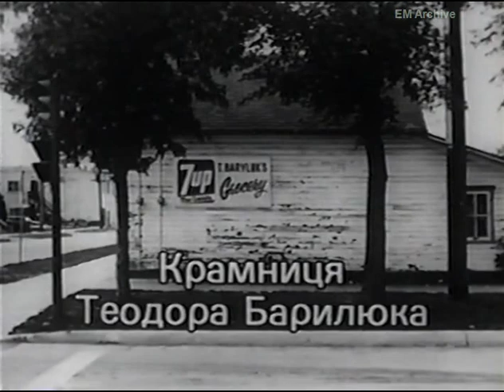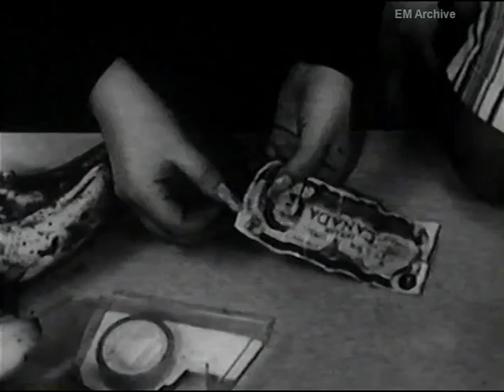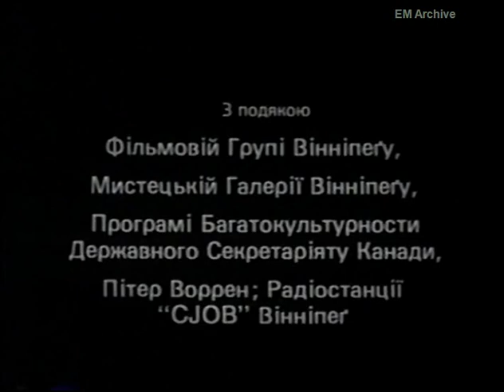Winnipeg 1982 Ted Baryluk's Store rare Ukrainian language version film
This is the rare Ukrainian dubbed version of the short film Ted Baryluk's Store made in 1982. It is a day in the life of a Ukrainian corner store owner in a part of Winnipeg where many Ukrainians lived. These are Ukrainian Canadian pioneers. It is presented as a black and white slide show showing a way of life which has mostly faded away. This is an exceptional example how a film can be put together using only photographs. The narration in the Ukrainian language version is unique. The old man speaks the way of the Ukrainian pioneers who have been in Canada quite some time - Ukrainian mixed with English jargon where you may least expect to hear it.